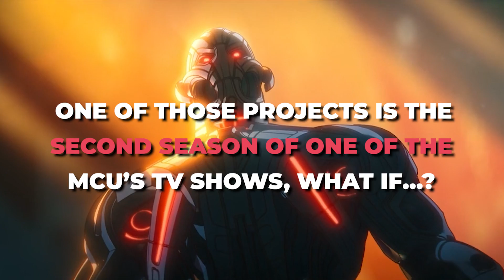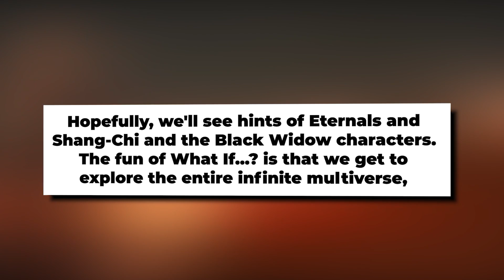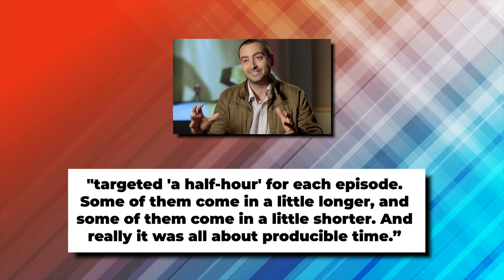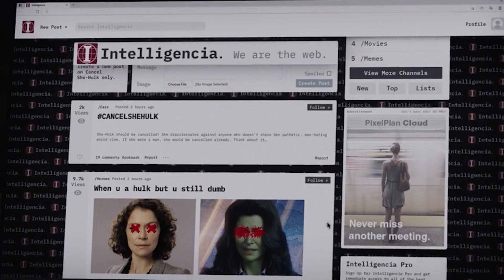What If...? Season 2 NEW Details CONFIRMED..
Welcome back to Hero Spotlight. Ever since What If…? season 1 ended, viewers have been keen to know what the show’s future holds. The series was well-received by critics, with one noting "What If...? may not add much to the larger MCU narrative, but surprising takes on beloved characters and some of the best action sequences in the entire franchise make for engaging viewing.” (via Rotten Tomatoes). As for What If…? season 2, here is everything Marvel has revealed about it so far. Marvel confirmed details of What If...? season 2 at San Diego Comic-Con 2022. Back in 2019, Marvel Studios president Kevin Feige announced that Marvel's What If…? season 1 would consist of ten episodes and that season 2 was in pre-production already. However, because of production issues due to COVID, only nine episodes were included in season 1. Also, in an interview to discuss the season finale, head writer A.C. Bradley revealed that all of What If…? Season 2’s scripts have already been completed, meaning not only is there a clear confirmation of the show’s future but there is also a clear direction in terms of storyline.

In another interview, executive producer Brad Winderbaum said that the supposed tenth episode of What If…? season 1 will be pushed into the second season, which will also have nine episodes. Initially, it was also planned for Marvel's What If...? season 2 to arrive in late 2022, since Marvel Studios hopes to release one season of the MCU TV show per year, but 2022's San Diego Comic-Con revealed that the animated series will actually return in early 2023. This could be another pandemic-related delay, or it could be that Marvel is reshuffling their slate on purpose to accommodate other projects. In the same interview with A.C. Bradley, it was revealed that Marvel's What If...? season 2 will stick with anthology stories, and they will be drawing some alt-narratives from Phase 4. She also hinted at season 2 focusing "more on the character stories and these heroes and showing a different side of them that people don't expect and hopefully they can relate to." That means the characters from MCU films released in 2022 can be included. However, Bradley clarified that What If…? is not supposed to set up Avengers 5, as the show will just focus on the multitude of possibilities available for the already existing movies, TV shows, and characters.